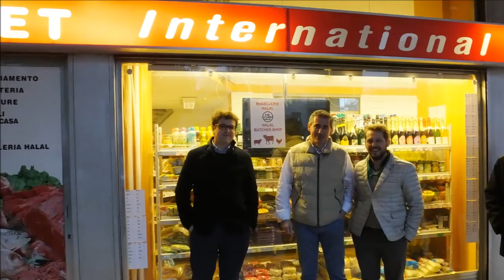Quattro passi nel ghetto della stazione